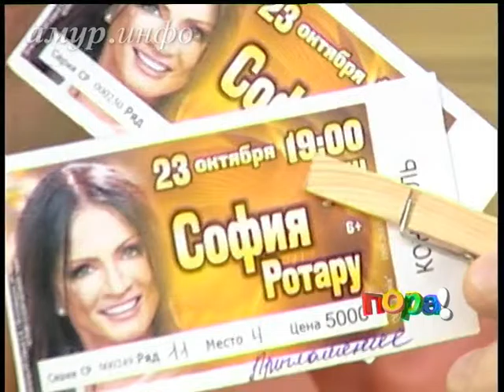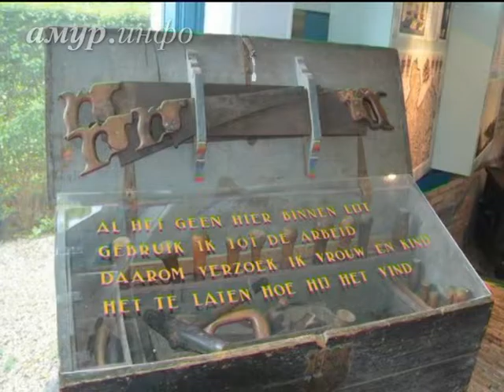Пора!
Утренняя программа, выпуск 23 октября Ссылка на сайт / Видео предоставлено ТК "Альфа канал"